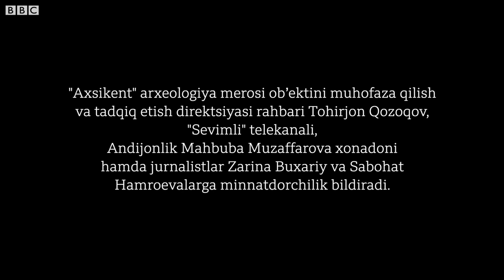Бобур Шоҳнинг қизи Гулбадан бегим ҳақида ҳикоя - Ўзбекистон ва дунё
BBC News Ўзбек хизмати "Бобурий маликалар изидан" номли ҳужжатли-драматик фильмнинг учинчи қисмида Заҳириддин Муҳаммад Бобурнинг қизи Гулбадан бегим ҳақида сўз боради.
У Ислом оламидаги илк тарихнавис аёл деб эътироф этилган.

Ушбу фильм Ўзбекистон, Афғонистон, Буюк Британия ва Ҳиндистонда суратга олинган.
Шаҳарлар - Самарқанд, Андижон, Деҳли, Тошкент ва Лондон

Муаллиф - Гулсевар Замон
Видео муҳаррир- Антоний Саттон
Продюсер - Рустам Қобил
Бош муҳаррир - Дилором Иброҳимова
Тасвирчилар:
Равшан Мусаев (Ўзбекистон)
Носир Бўрибеков (Ўзбекистон)
Пиюш Нагпал (Ҳиндистон)
Абдул Ҳамид Карими  (Афғонистон)
Рассом - Исомиддин Эшонқулов
Мумтоз мусиқаларни Ўктам Расулов ижро этган